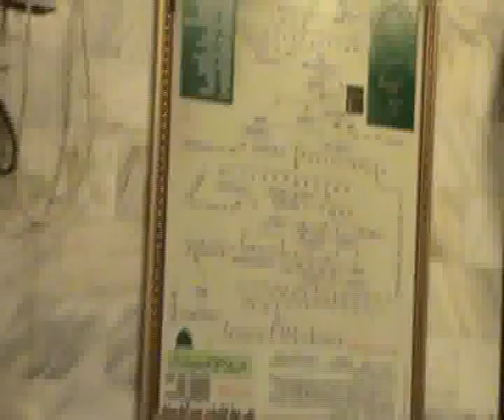HAZRAT MAKHDOOM MUHAMMAD HASHIM THATTVI HASHMI SINDHI (R.A)-004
6th RAJAB (09-JUNE 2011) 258th URS MUBARAK OF HAZRAT MAKHDOOM MOHAMMAD HASHIM THATTVI HASHMI SINDHI (R.A)